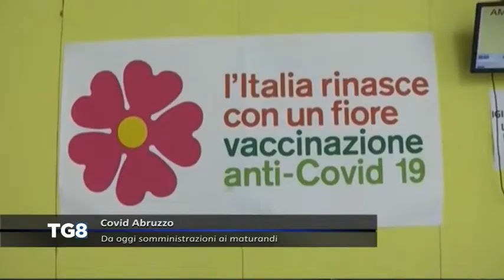LIVE Covid Abruzzo - Da oggi somministrazioni ai maturandi